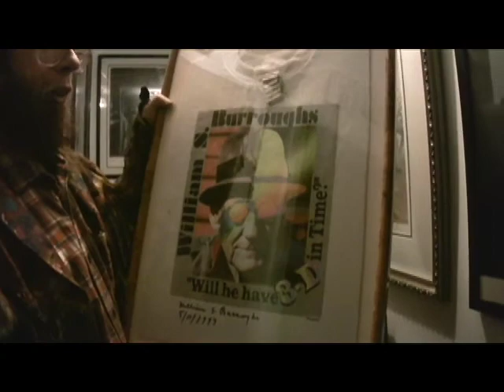Hoop the happy-maker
Artist Hoop drives Roland Hagenberg to New Jersey in his Caveman Car covered with fur and DayGlo. At his home in Cliffton Hoop explains his vast collection of drawings and paintings by celebrities such as Jimmy Hendrix, Muhammad Ali, Anthony Quinn and Paris Hilton.